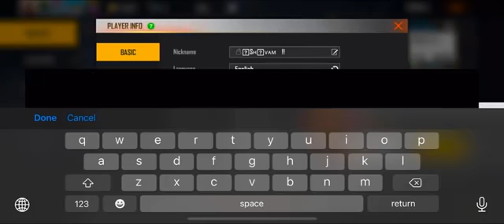FREE FIRE ID SELLING IN 3000 FREE FIRE HIP-HOP ID SELLING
fireplace
free fire
free fire id sell today
free fire id sell 2021
free fire id sell hindi
Free fire id sell
id sell free fire
hip hop id sell
Free fire hip hop id sell
criminal bundle id sell
Free fire criminal id sell
ff id sell
gaming junction
New id sell free fire
gyan gaming
gyan gaming live
Gyan gaming id selling